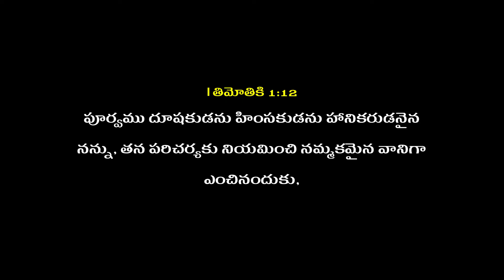Telugu Christian Message By issac paul 25-03-22 ( message code : 54 ) / Pravachan TV